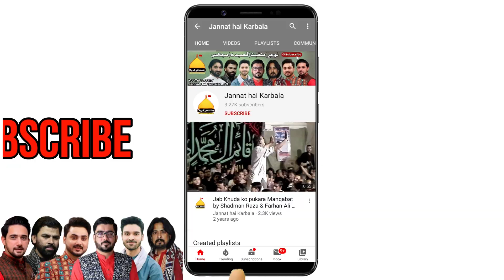Jab Khuda Ko Pukara Ali Aa Gaye | Mir Hasan Mir | Syed Mohsin Kazmi | Manqabat Mola Ali | Ya Ali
Date: 29 Rajab
Location: Batapur, Lahore